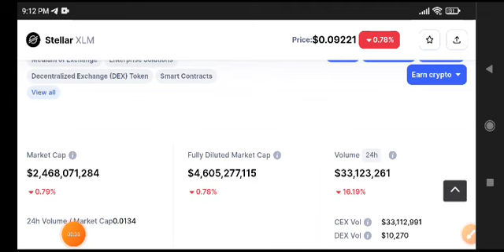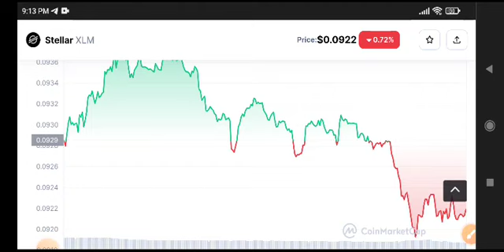XLM Today News! Stellar XLM Price Prediction